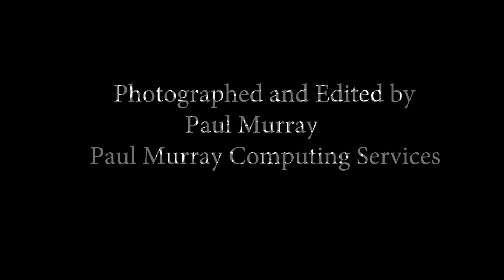Wollundry Saturday Markets May 13, 2017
The Wollundry Farmers markets in time lapse photos every 30 seconds.  Includes markets setup and teardown.